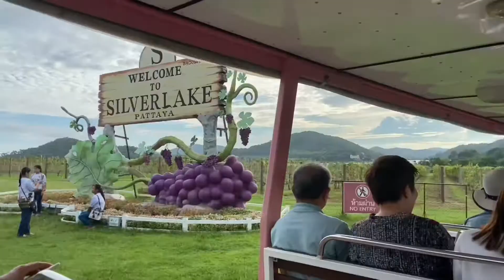Pattaya Thailand: Beach hopping and tour!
A holiday getaway at Pattaya Thailand. Enjoy my video!
Locations:
Tutu beach
Navy beach Pattaya
Papa beach
Silver Lake